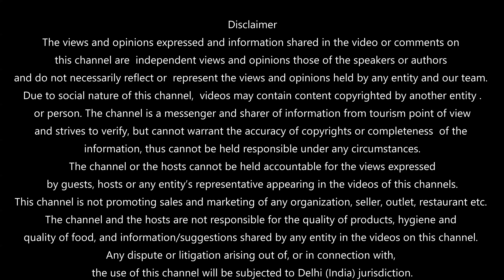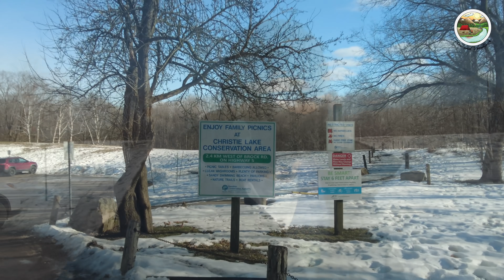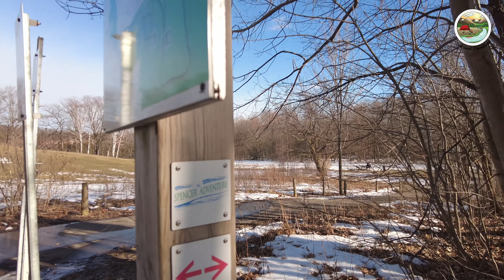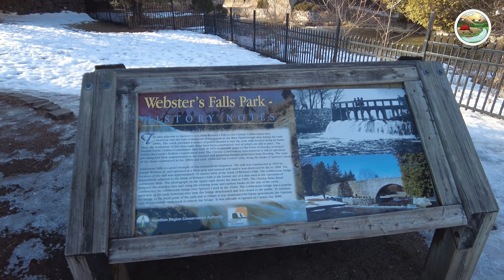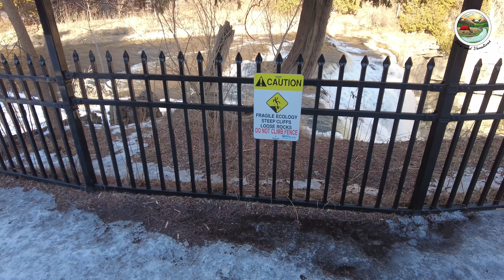Hamilton Webster Falls Near Toronto I Hamilton I Ontario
Webster's falls is  22 metre high water fall in Hamilton area named on its owner Dr Webster, this fall has great panoramic views and are one of the most visited falls in Ontario.
Once even shown in Hollywood movie in 2005
The water falls from spencer creek and is open 12 months for visitors.
Falls are also called as curtain falls due to their appearance.